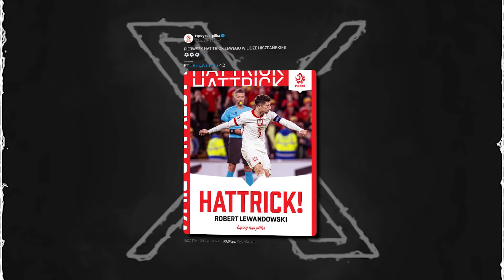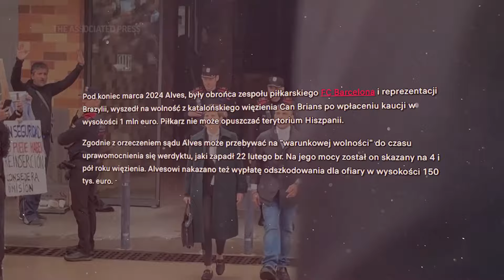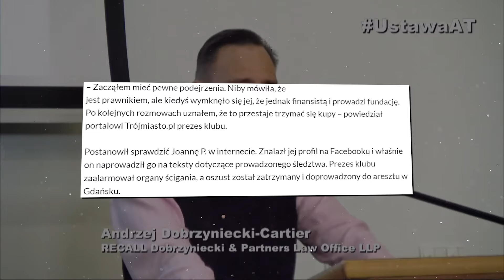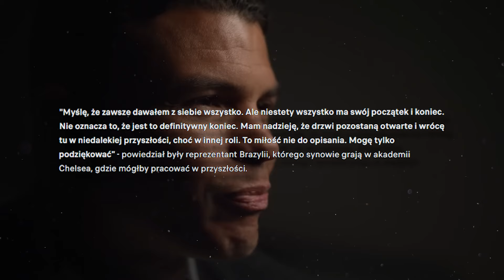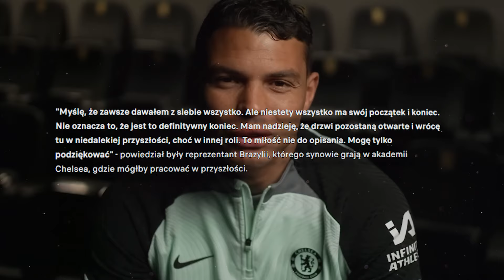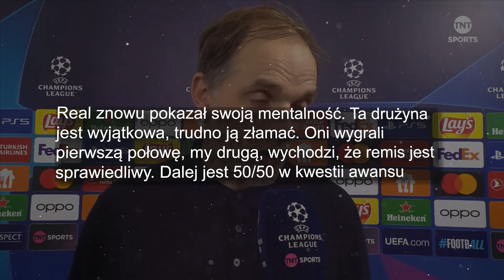BORUSSIA DORTMUND LEPSZA OD PSG! (LEWANDOWSKI, RONALDO, BARCELONA, LIGA MISTRZÓW)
Kto zdobędzie Puchar Polski? Jak myślicie?

➡ 00:00 - newsy
➡ 00:35 - La Liga
➡ 01:25 - Czy Lewandowski opuści FC Barcelonę?
➡ 02:01 - Pomnik Daniego Alvesa rozebrany
➡ 02:42 - Aśka okazała się Andrzejem XD
➡ 03:54 - Ronaldo sprzedał klub
➡ 04:29 - Thiago Silva opuszcza Chelsea
➡ 05:04 - Barcelona pozbędzie się Ansu Fatiego?
➡ 05:50 - Półfinały Ligi Mistrzów
➡ 07:09 - Al-Nassr awansowało do finału Saudyjskiego Pucharu Króla.
➡ 07:29 - Finał Pucharu Polski

Ekipa Z Czuba nie rości sobie żadnych praw do materiałów zawartych w filmie. Wszystkie zdjęcia/infografiki/wideo są wykorzystane w ramach dozwolonego użytku na podstawie prawa cytatu.